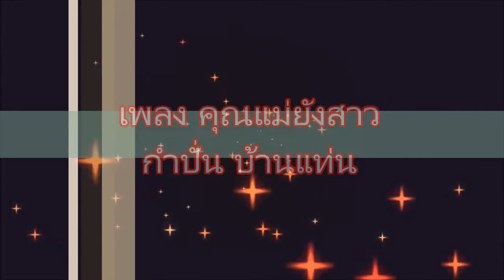การแสดงของ กำปั่น บ้านแท่น เพลง คุณแม่ยังสาว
เพลง คุณแม่ยังสาว ขับร้องโดยกำปั่น บ้านแท่น